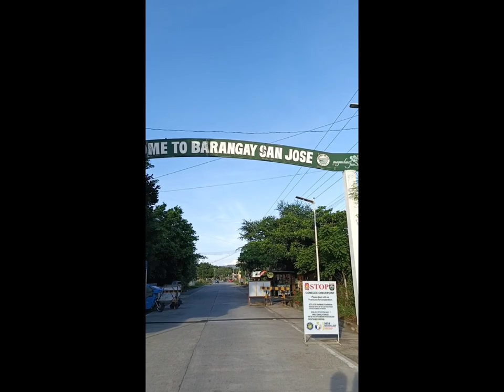Mt Parker, Assamblak PeakSitio Kleeng Today 🆚 May 2019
Mt Parker, Assamblak Peak
Sitio Kleeng
Today
vs
May 2019